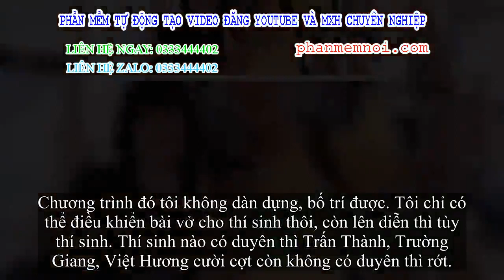✅ Phó GĐ Điền Quân: Chắc tôi không làm Thách thức danh hài nữa, làm chương trình sống không thọ được